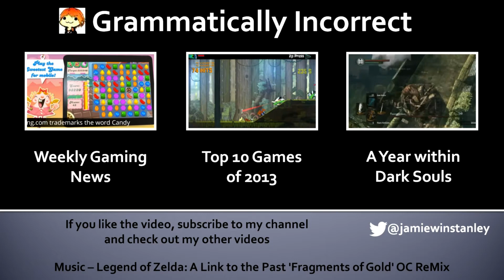Broken Age - Review by Fantus (No Spoilers)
Double Fine, the studio behind the successful kick-starter game Broken age was recently released to backers of the kick-starter .

However the general public which included myself only got are grubbie hands on this beautiful point and click game this week.

Is this kick-starter game which caused masses of kick-starter campaigns to begin actually any good, or did the developers go astray from their initiation proposal for this project to their backers?

This video has no major spoilers so it is safe to watch.